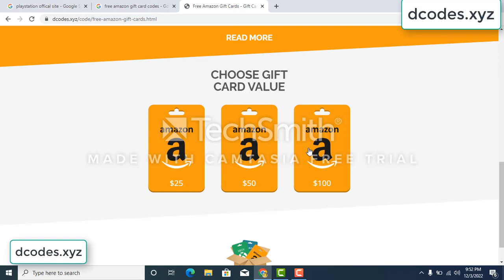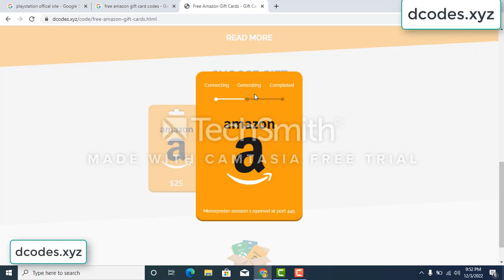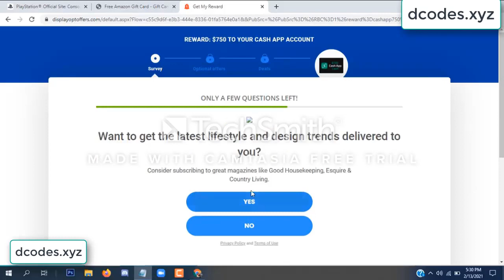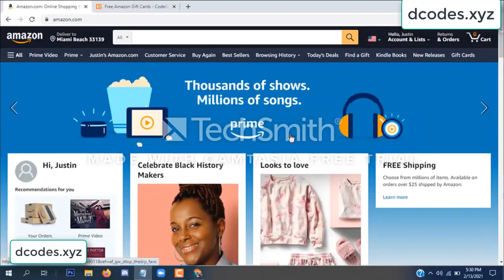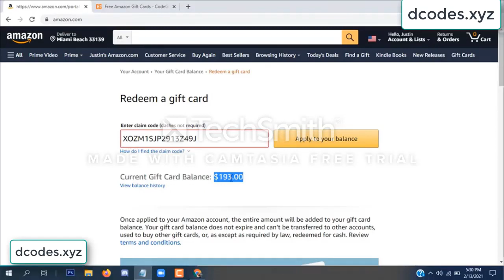amazon free gift card codes \\\ free amazon gift card codes 2022